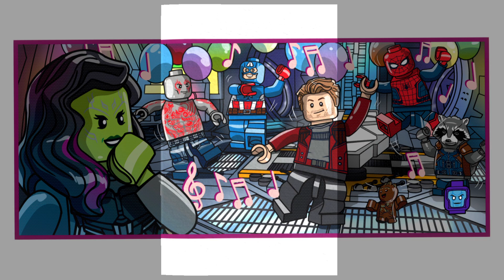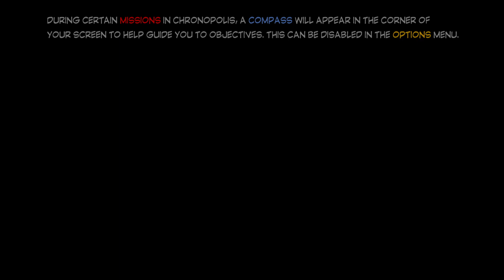LEGO® MARVEL Super Heroes 2 | Part 54 | Gwenpool Missions Level 09 Dance Off, Bro | Game for kids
MARVEL Super Heroes 2 is a must-play for any Marvel fan who wants to experience an immersive adventure featuring their favorite characters. Developed by TT Games and published by Warner Bros. Interactive Entertainment, this video game is the sequel to the hit 2013 game LEGO Marvel Super Heroes.

The game takes place in Chronopolis, a hub world where players can access different levels and missions. The storyline follows Kang the Conqueror, a time-traveling villain who has created a new world where different eras and realities are merged together. To stop Kang and his minions, players must travel through time and space and gather an army of heroes to fight back.

One of the game's most exciting features is its massive roster of characters. From classic heroes like Spider-Man and Captain America to newer additions like Spider-Gwen and Ms. Marvel, there are over 200 playable characters to choose from. Each character has their own unique abilities and moves, making them ideal for different situations and challenges.

Players can also create their own teams of heroes by mixing and matching characters from different eras and realities. Want to see what would happen if Iron Man teamed up with Star-Lord? Now you can make it happen! The game encourages players to experiment with different hero combinations to see what works best for them.

The game's levels are diverse and offer a range of challenges, from exploring Ancient Egypt to battling in futuristic cities. Each level has its own unique set of enemies and puzzles to solve, making each one feel fresh and exciting.

In addition to the game's single-player campaign, MARVEL Super Heroes 2 also includes a four-player multiplayer mode. Players can team up with friends to take on challenging battles and complete missions together. The game also has a free-roaming mode where players can explore Chronopolis and interact with NPCs and other players.

The game's visuals are stunning and capture the look and feel of the Marvel universe perfectly. The character designs are faithful to their comic book counterparts, and the game's environments are vibrant and detailed. The game's soundtrack is also fantastic, featuring original music that captures the epic scope of the game.

Overall, MARVEL Super Heroes 2 is an incredible video game that delivers an action-packed adventure featuring some of the most beloved characters in the Marvel universe. Whether you're a longtime fan or just discovering the Marvel universe for the first time, this game is a must-play. So grab your controller and get ready to save the universe in this epic adventure!